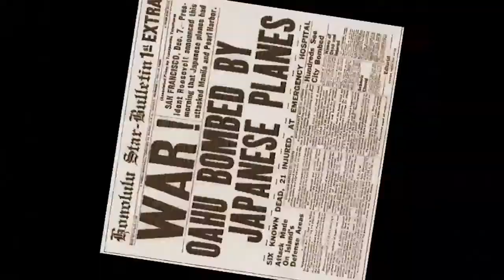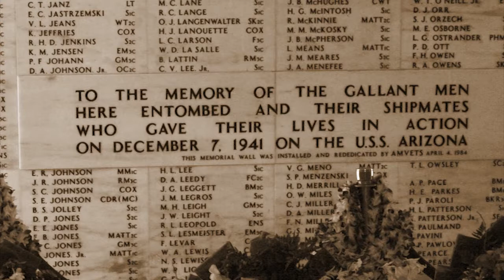Emilio Pearl Harbor Final sepia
This is a school project for my son about pearl harbor. Starring Kenneth T. Ostrom, Jamel Stewart and Emilio Roybal.  Written and Directed by Emilio Roybal.  Filmed and edited by Elona Roybal.